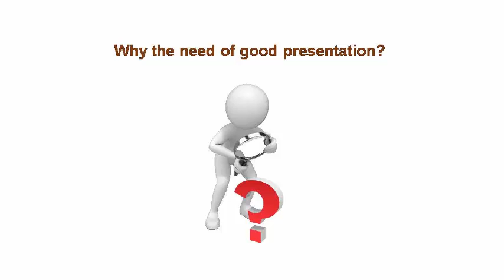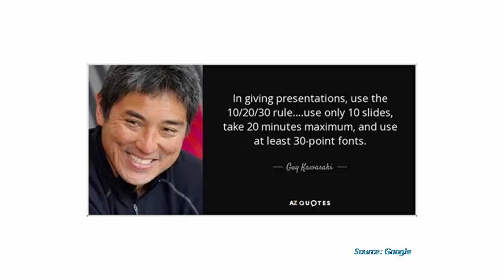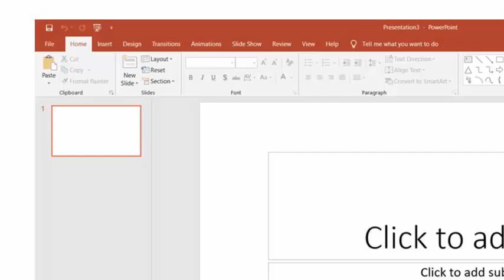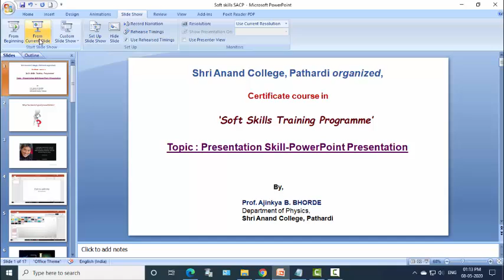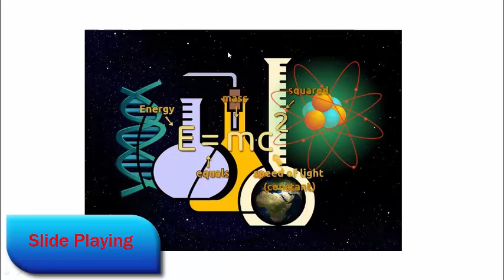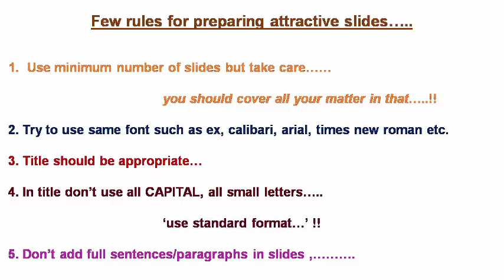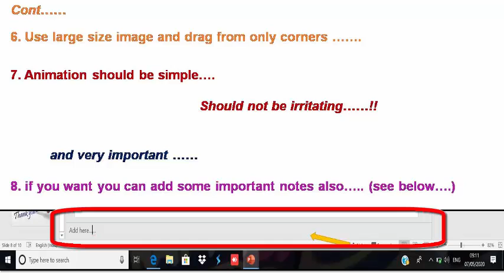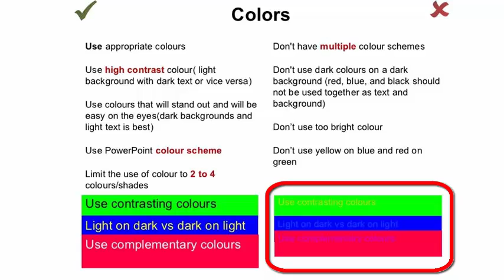Presentation skill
Pro. A. B. Bhorade